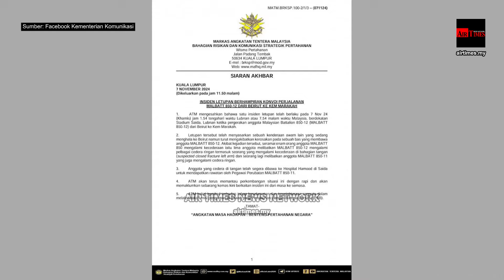Anggota MALBATT 850 cedera: Malaysia kutuk serangan berterusan Israel di Lubnan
PUTRAJAYA, 8 NOV - Malaysia mengutuk sekeras-kerasnya serangan Israel yang menyerang secara berterusan hingga mencederakan 4 anggota tentera Malaysian Battalion atau MALBATT-850.

Menteri Komunikasi, Fahmi Fadzil menegaskan bahawa serangan yang dilakukan Angkatan Pertahanan Israel itu tidak boleh diterima sama sekali.